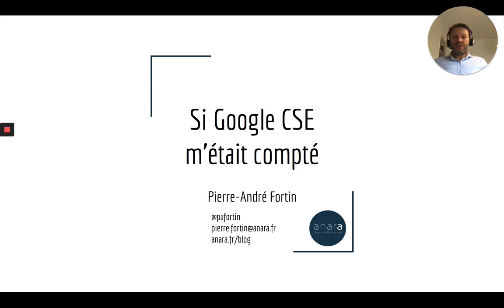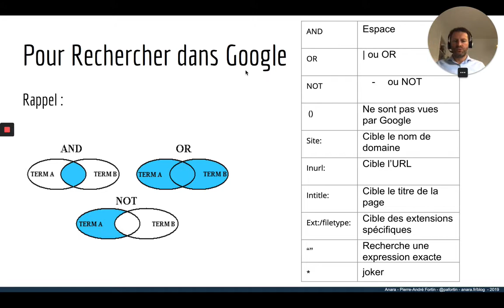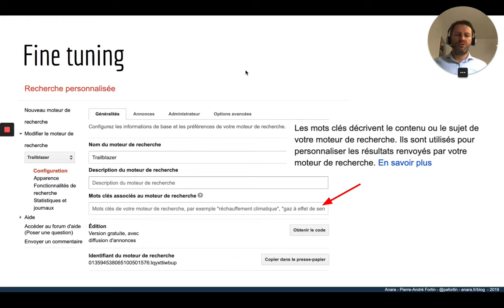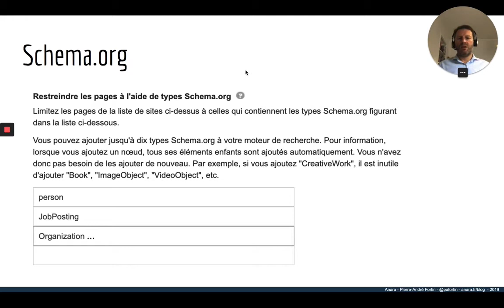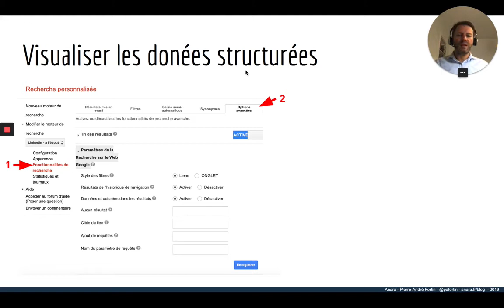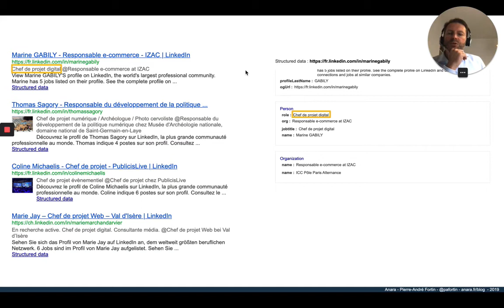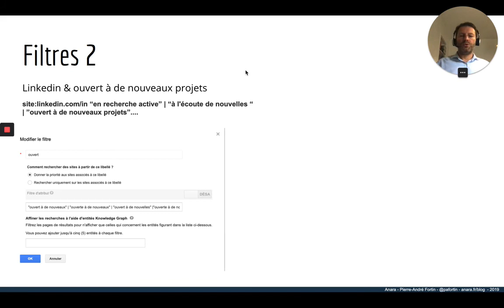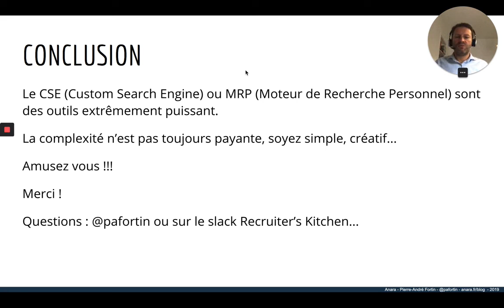Webinaire - Google CSE - Si Google CSE m’était compté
Wébinaire sur Google CSE s'adresse à un public de Recruteurs, sourceurs et toutes personnes souhaitant comprendre le fonctionnement de Google Custom Search Engine sur le plan de recherche d'information. Seront abordés tant les notions de set-up que l'usage des données structurées.